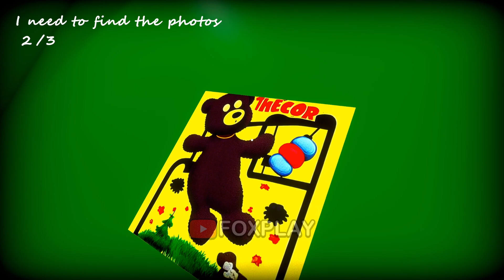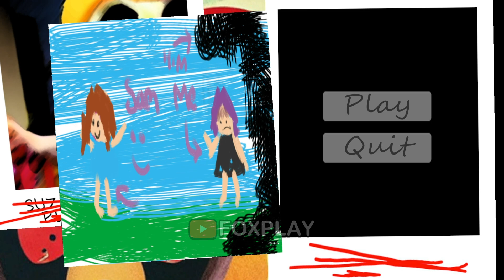Garten of Banban: Suzi's Secret Playhouse - Gameplay & Ending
Yarr! I'm Foxy the pirate and I'm glad to see you on my channel 🍕